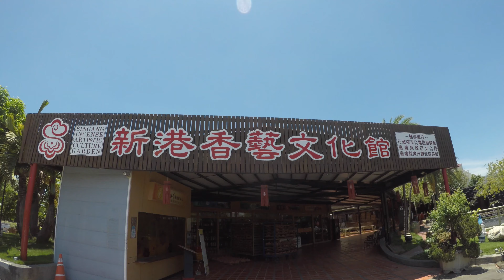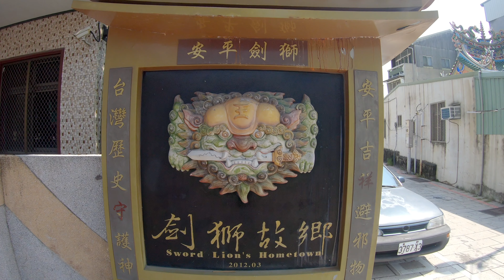2020 1010 國慶煙火在台南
感謝嚴欽華好友提供煙火影片及相片

今年的煙火在安平漁光島施放，漁光島位於三鯤鯓。鯤鯓是台語，鯤是指鯨魚，鯓是鯨魚背部，以前可以看到鯨魚在海邊游遊，後來泥沙堆積形成沙洲，就看不到鯨魚，於是把沙洲稱為鯤鯓，後來陸陸續續就有一鯤鯓，二鯤鯓，三鯤鯓的地名出現了。目前有到七鯤鯓。有名的億載金城就在二鯤鯓。